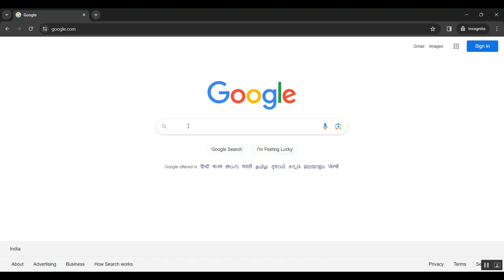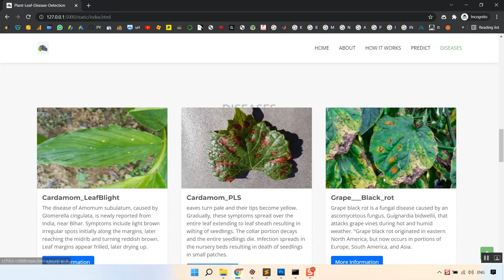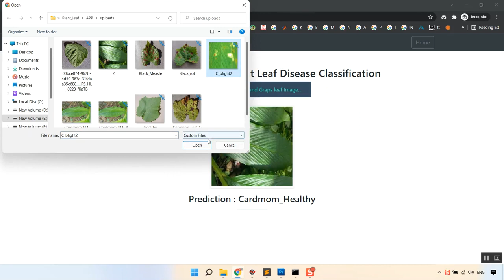Robotic Disease Detection in Greenhouses Combined Detection of Powdery Mildew and Tomato Spotted Wil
IEEE PROJECTS 2024 TITLE LIST

* Complete Source Code
* Complete Documentation
* Complete Presentation Slides
* Flow Diagram
* Database File or Dataset
* Screenshots
* Execution Procedure
* Video Tutorials
* Supporting Softwares

Support Specialization
* 24/7 Support
* Ticketing System
* Voice Conference
* Video On Demand
* Remote Connectivity
* Document Customization